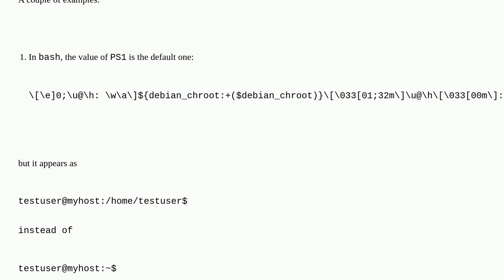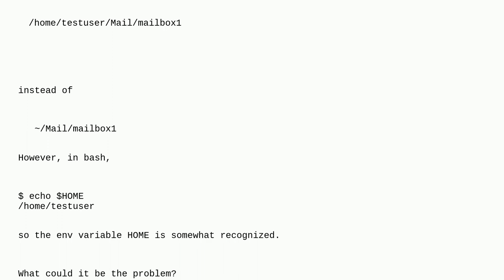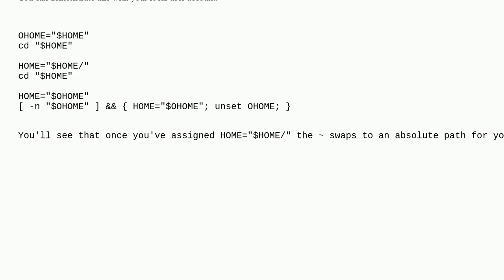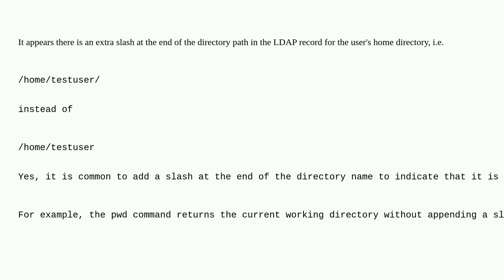Unix: Ubuntu doesn't translate /home/testuser to ~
Ubuntu doesn't translate /home/testuser to ~

A special thanks goes out to the awesome community

  ubuntu ldap bash tilde home